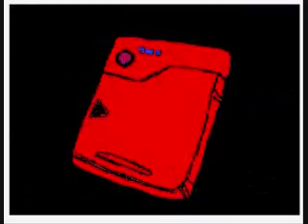Hatena Bootbie cartoon: pokemaster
I made this flipnote animation on Hatena frame by agonizing frame. Please enjoy it! The song if from Pokemon, 2 B a Master. Sound was put back in for quality